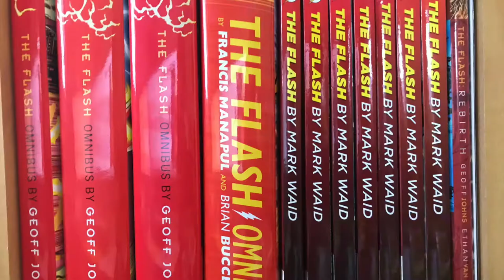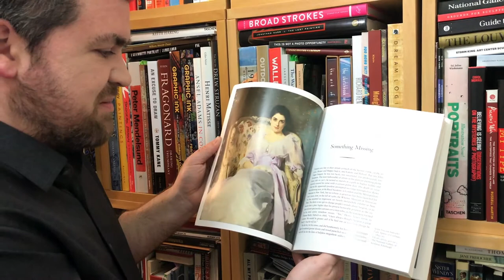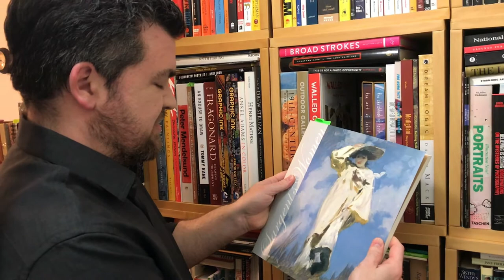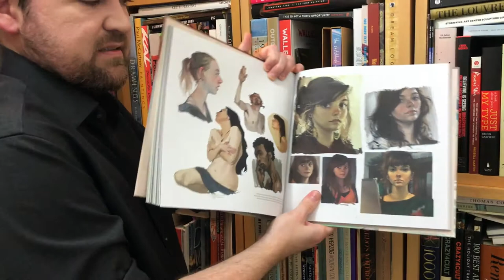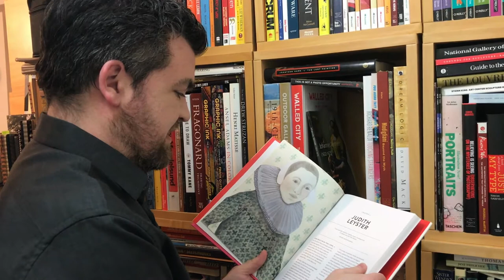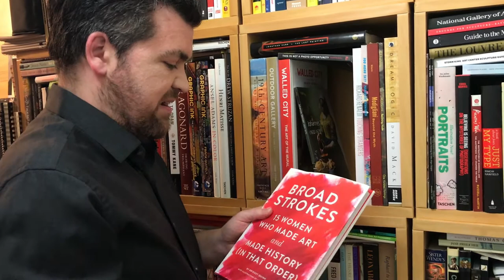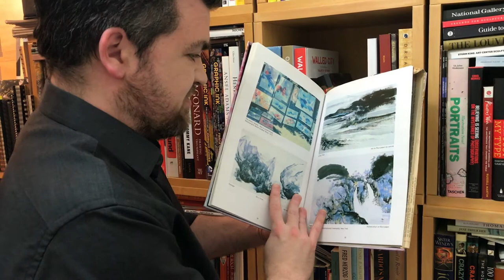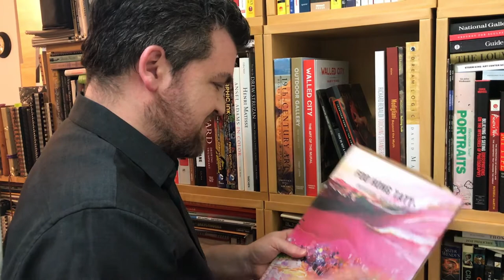My Favorite Art Books: Room for Books Episode 1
How many books can you squeeze into a New York City apartment? A lot. I use these stackable bookshelf boxes and each episode I'll review the books in one of them. It's like a mini bookshelf tour and book reviews mixed into one.

Today it's some of my favorite books about art. A few of the books featured are Broad Strokes, about famous historical women artists; Sketchbook Dares, with imaginative projects to do; John Updike's essays on art; John Singer Sargent; and more.

Have you read any of these? What are your favorite books about art?

Hosted by Jesse Richards